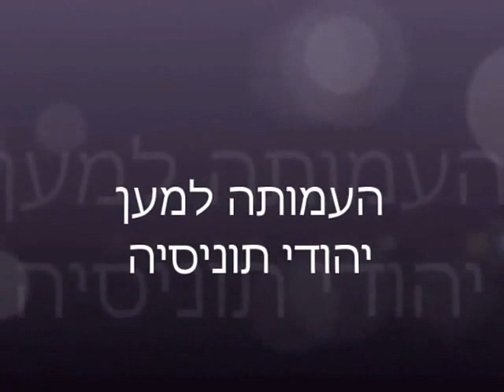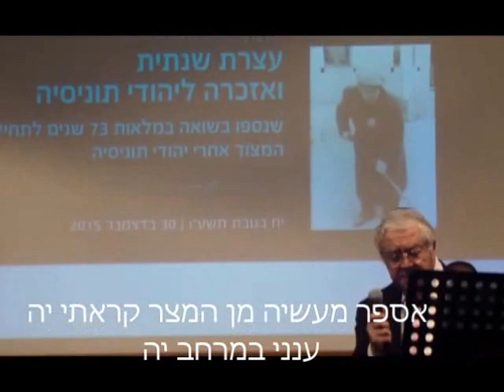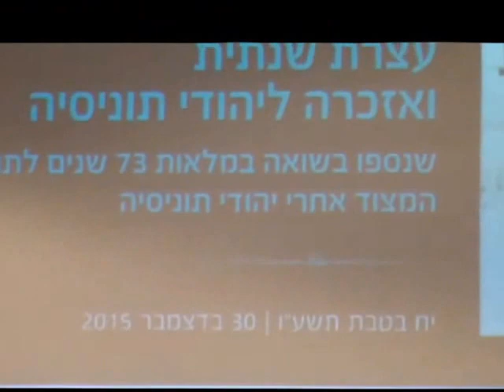יד ושם עצרת יהדות תוניסיה בשואה גד ישי אדון יה אל יה אל יה